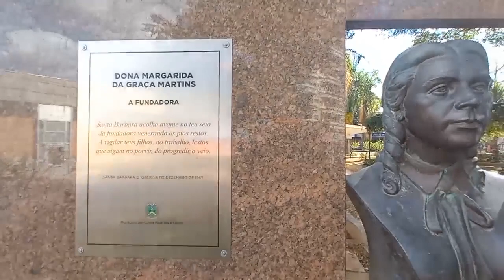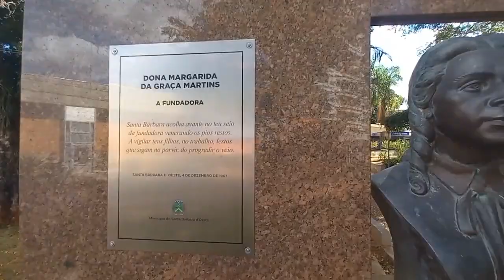Personagens de Santa Bárbara #23 | Convidado: Adegas Júnior - Secretário Parlamentar